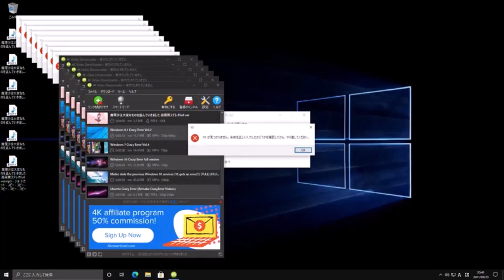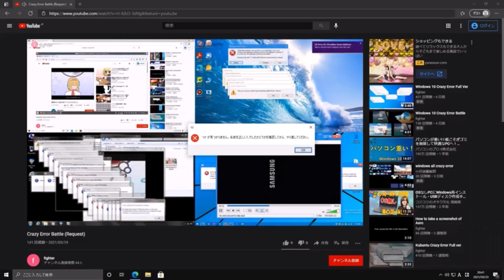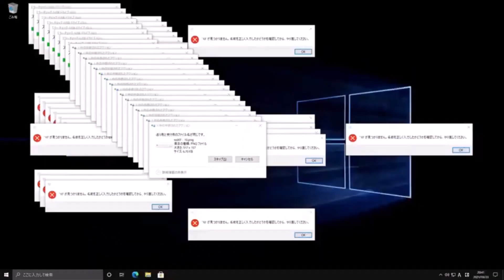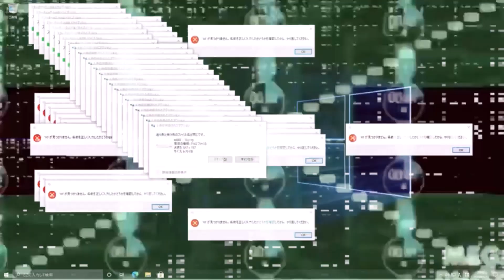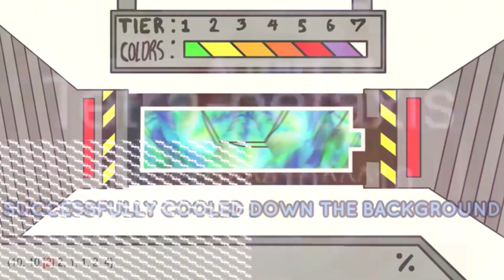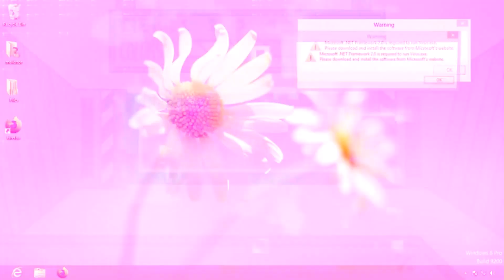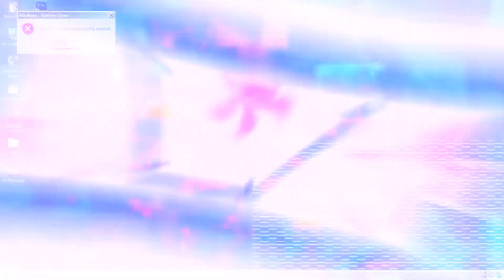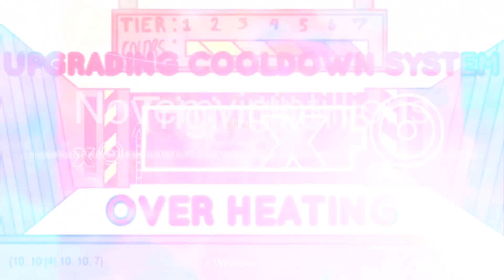Windows 10 Crazy Error ABSOLUTE TRUE END !?!?!?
⚠️EPİLEPSİ & YÜKSEK SESLER UYARISI⚠️
Video sahipleri:
fighter

İlgili Videolar:
(düzenle)